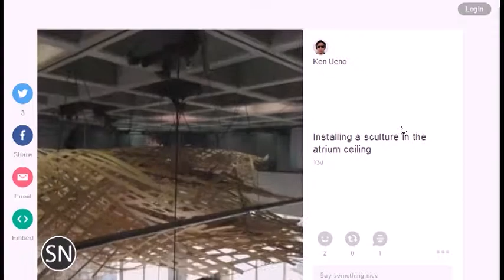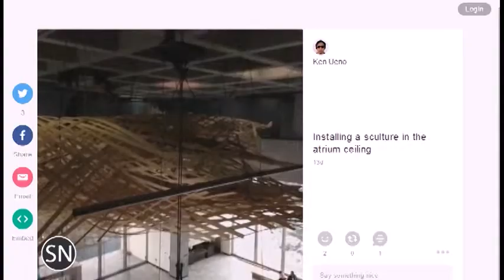SoundNotion 163: Contrapuntal Listening